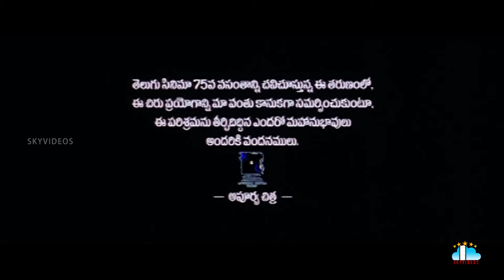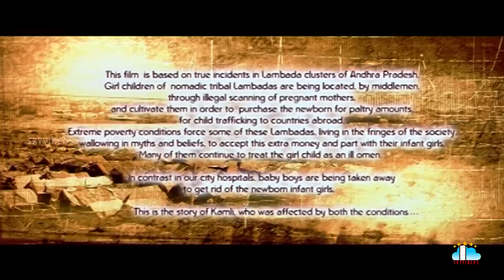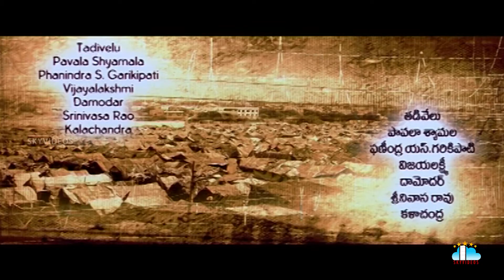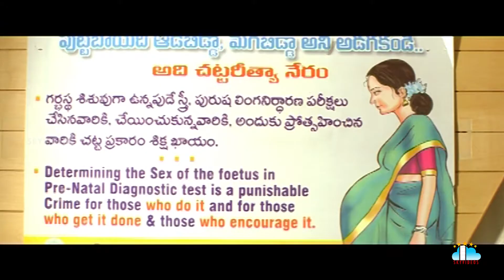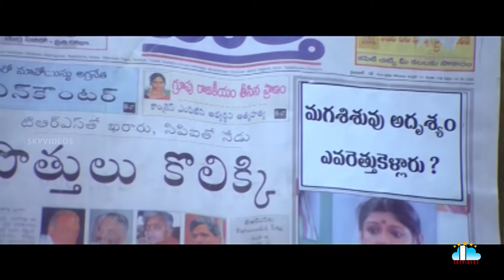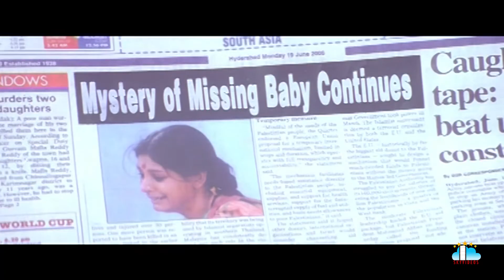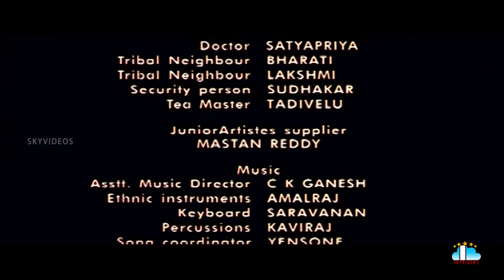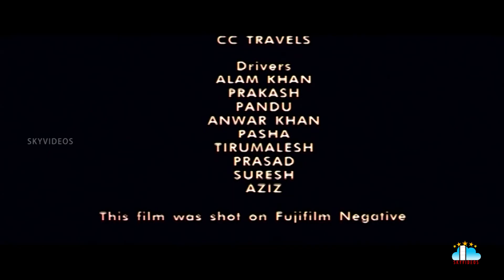Kamli Telugu Full Length Movie HD | National Award Film | Nandita Das | Shafi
Watch & Enjoy Kamli Telugu Full Movie Exclusively on SkyVideos Telugu Channel, Kamli is a 2006 Telugu film directed by K.N.T.Sastry.This film stars Nandita Das in the title role of a Lambada girl.The film was won National Film Award for Best Feature Film in Telugu and Nandi Award for Best Actress.

STORY:

Kamli(played by Nandita Das) is the focal point of the tale.She is forced to sell her firstborn girl.It is a well-known fact that the girl child is not welcome in most Indian communities and amongst the Lambadas she is considered an ill omen.The boys are wanted as they feed their parents. One gets a peek into her life,how she is married to Redya (played by Shafi),her toil for a job,how she puts up with an alcoholic husband,how she faces the 'contractors' and other men folk who have lecherous designs on her and so on.

When she delivers a male child,her infant is swapped and a girl child is placed instead.This incident forces her to fight for her son.The media's role (in the building of hype of Kamli's fight),her dharna and the subsequent outcome with some melodrama are portrayed in a stereotypical manner.